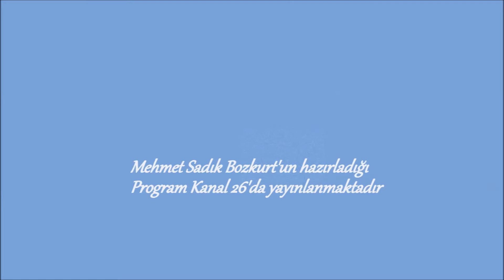ŞİİRLER BİZİ YAZAR - Mehmet Sadık Bozkurt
Bir Vildan Çalışkan KILIÇER Şiiri - "Gitsem"